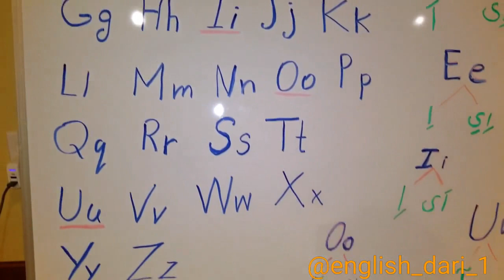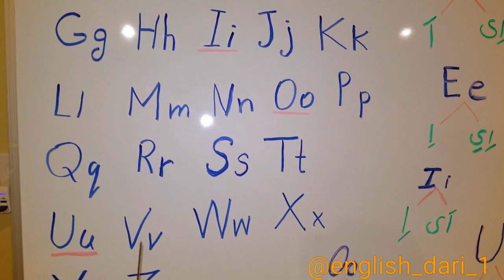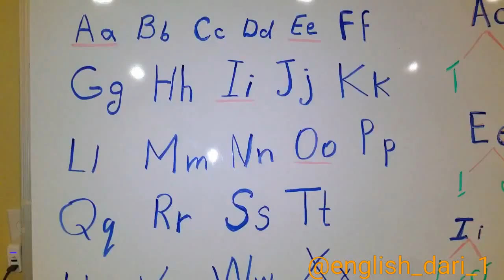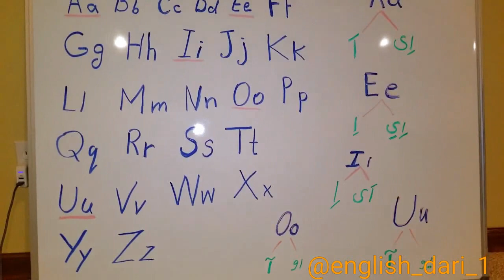🇺🇸🇦🇫ABC and their Sounds. الفبای انگلیسی و تلفظ آنها. English in Dari. انگلیسی به دری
Please visit my YouTube channel for English/Dari (afghan) book stories for adults or kids. Thank you.